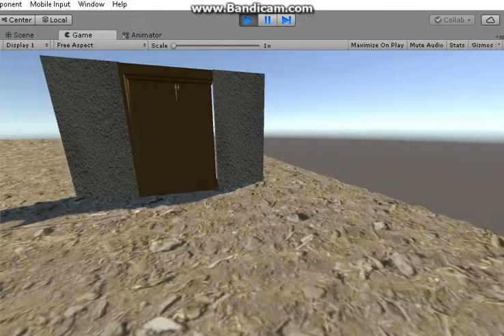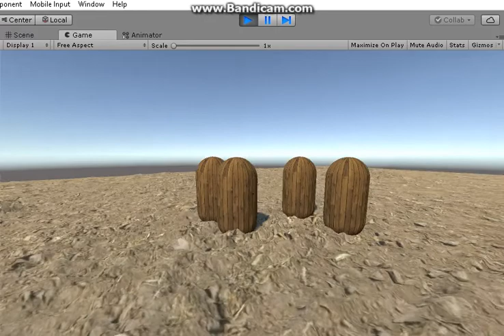Unity 2017 - FPS Foundation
Model is From Ysn Mjhd
-Bored so I make a Foundation to make an FPS Game